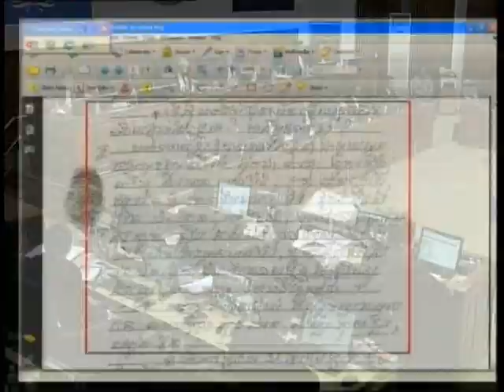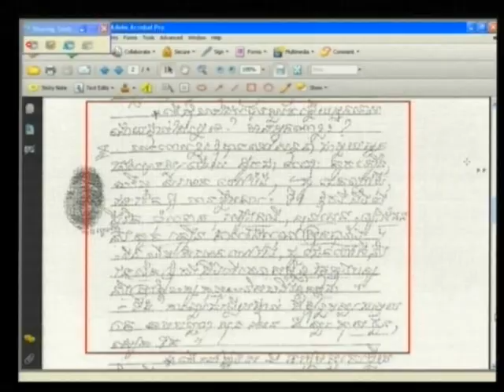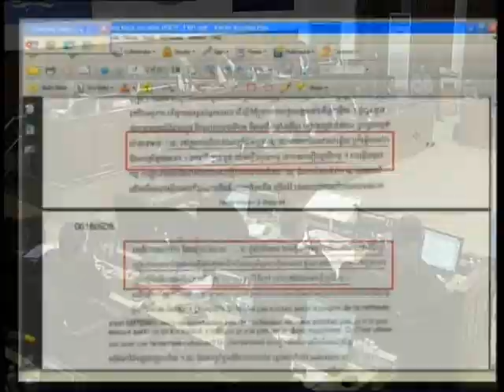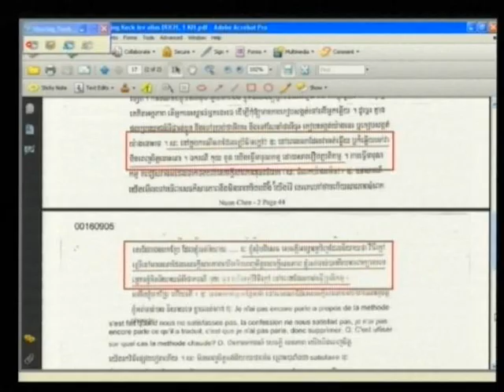Session 2 - 4 April 2012 - Case 002/01 - Fl/Kh